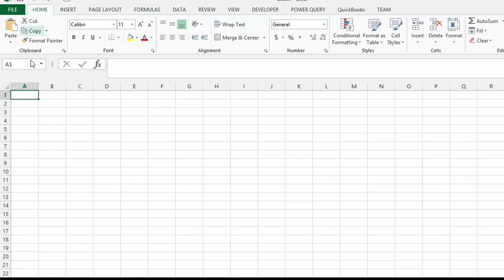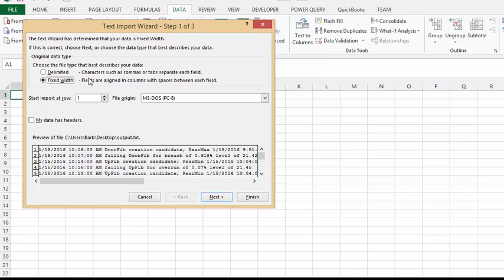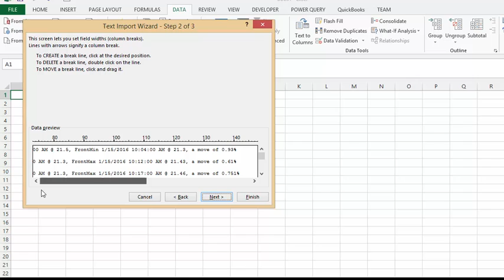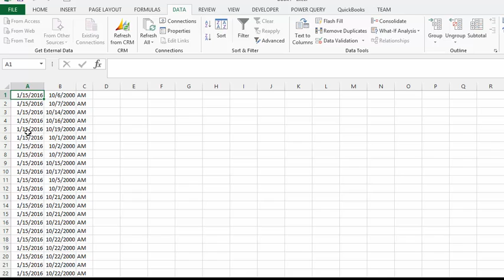How to import data from a Text file into Excel.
import correctly.  Take data from a text file and place it in an Excel file.  Free templates and templates  with code are available for purchase for $50 USD

easyexcelanswers